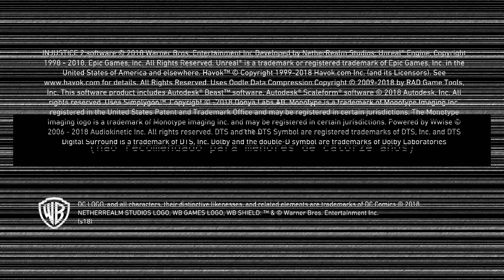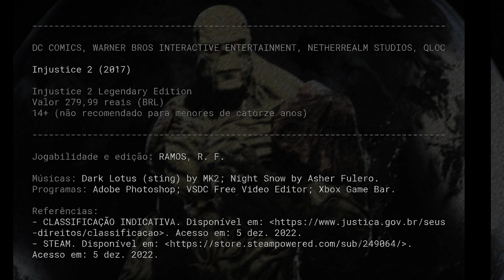Injustice 2 - Swamp Thing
[324] Injustice 2 / Monstro do Pântano